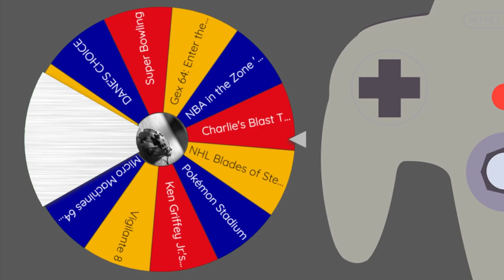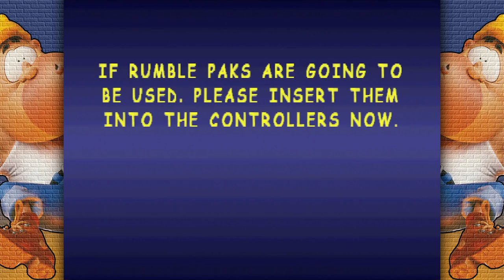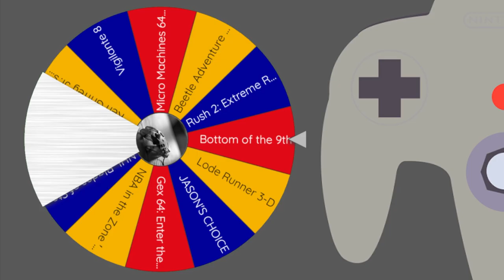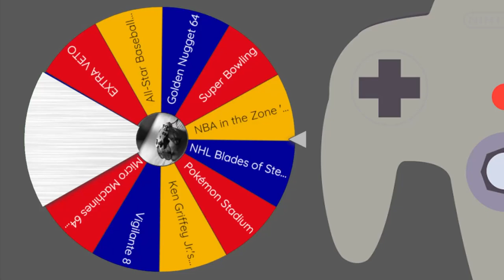Charlie Blast's Territory, Gex 64 & Rush 2 │ N64 (Episode 39) │ RETRO ROULETTE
First up, it's a 3D clone of Bomboozled, then it's a classic adventure game featuring a pop culture quipping reptile, and then a racing game featuring a Mountain Dew race car.

00:00 - Intro
00:47 - Charlie Blast's Territory
15:56 - Gex 64: Enter the Gecko
37:00 - Rush 2: Extreme Racing USA